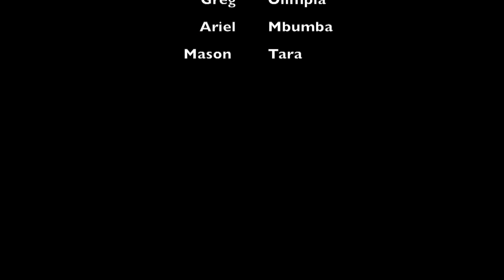Skittlespox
VP1 Commercial Recreation Assignment